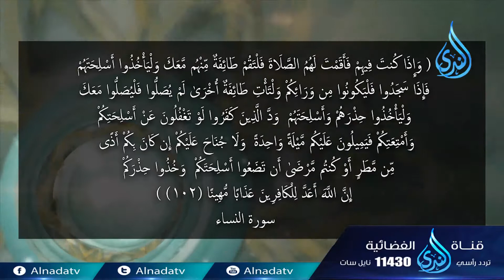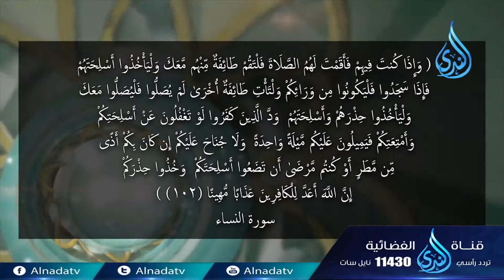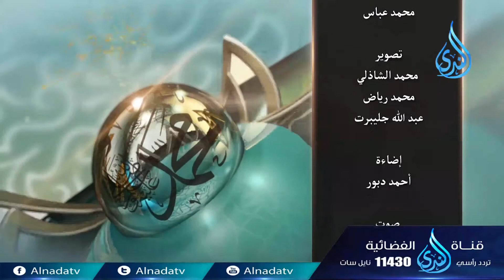أشرق الوحي ح4 د مساعد بن سليمان الطيار في ضيافة د عيسى الدريبي